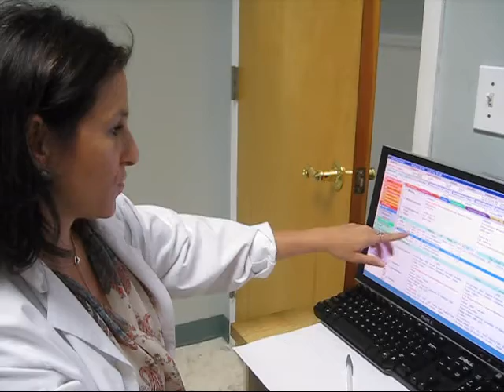SLT Laser Patient Testimonial - Improved Visual Field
SLT Laser - Selective Laser Trabeculoplasty Glaucoma treatment was performed on this patient 6 weeks earlier and his intraocular pressure had dropped from 18 and 19 mm Hg to 13 in both eyes. The patient is happy with the procedure and says that using his own vision measurement his field of vision has also improved. Dr. Meredith Prevor-Weiss performed the procedures using the Lumenis Selecta II SLT laser, working with the Option3 LLC SLT laser.